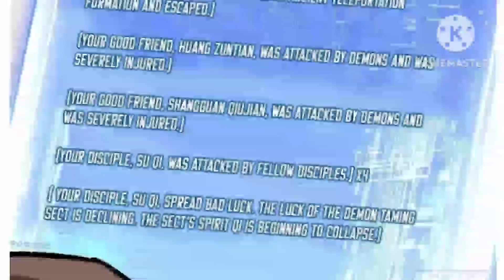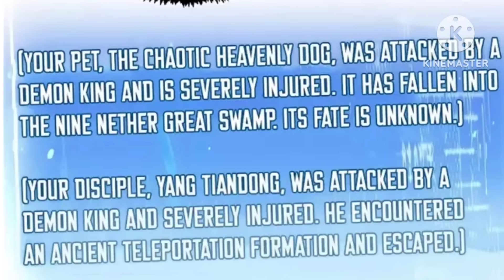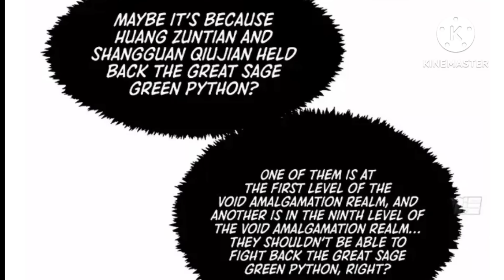Supreme Hero (2023) Episode 102 || Explained in Hindi